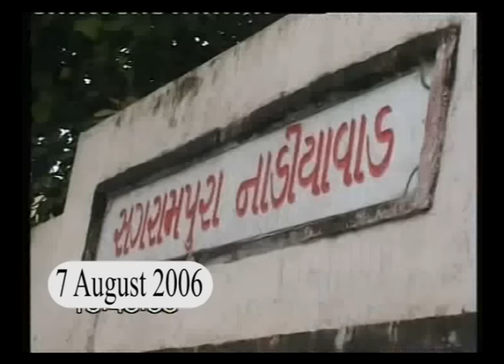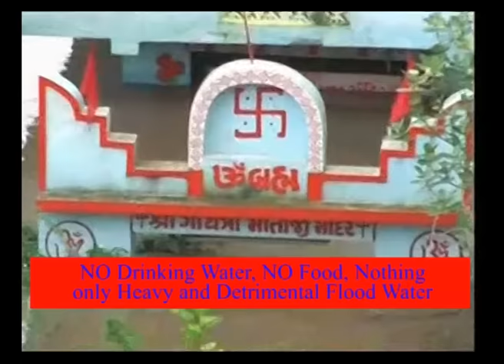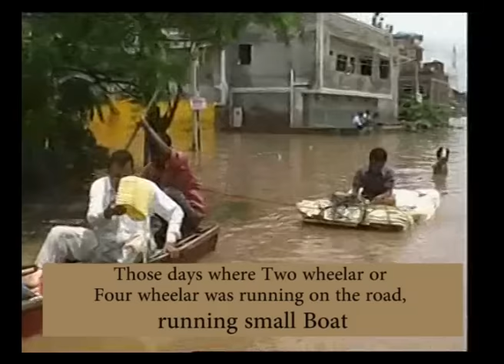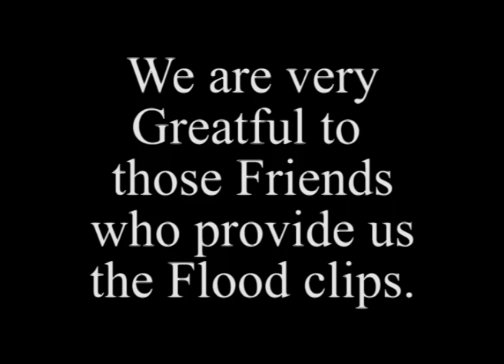Surat Flood 7th August 2006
Today Surat flood has completed 10 years. That was a huge catastrophe for Surat. We have collected all clips from people on that time & merged them. Once again we did same for our viewers. Watch glimpse of catastrophe